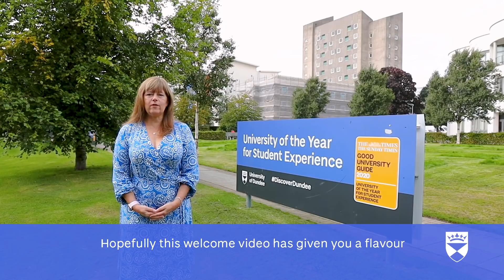Welcome from the Principal 2020-2021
Your official welcome to the University of Dundee from Professor David Maguire, our Principal and Vice Chancellor.